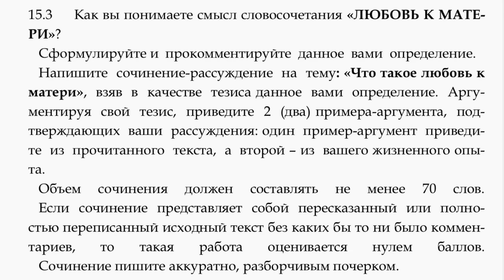Как писать Сочинение 9.3?// ОГЭ по русскому языку 2017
Приветствую всех! Продолжаем говорить о сочинении ОГЭ.